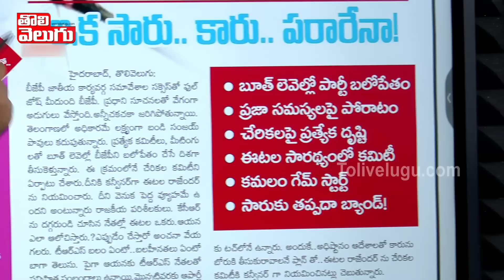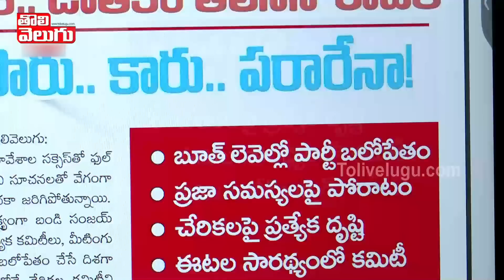ఈటలను ఇరికిచిర్రా ....?? | BJP MLA Etela Rajender | Tolivelugu TV